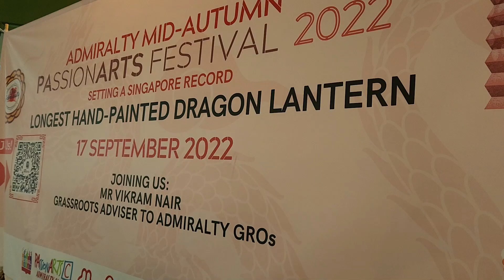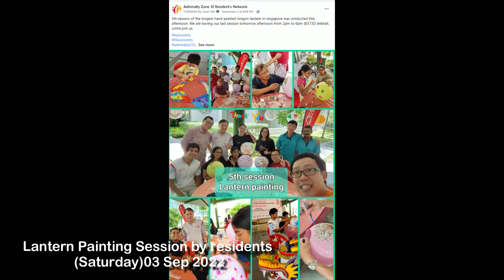The making of Singapore Longest Hand Painted Dragon Lantern 17 Sep 2022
A short video on making of the Singapore Longest Hand Painted Dragon Lantern during our Mid Autumn and Passion Art Festival 2022 in Vista Park.  Thank you residents, volunteers and community partners that come in to help the painting as well as facilitate this initiative. A big thank you to our town council who supported the hanging of all the lanterns.

The making of the Singapore Longest Hand painted dragon lantern on 17 Sep 2022. Took many weeks to paint the 1688 lanterns to form this dragon chain of 506.4 meter long.  It also took around 6-7 town council workers and 8 hours to hang all these lanterns.

The final look was great and resident enjoyed the view.